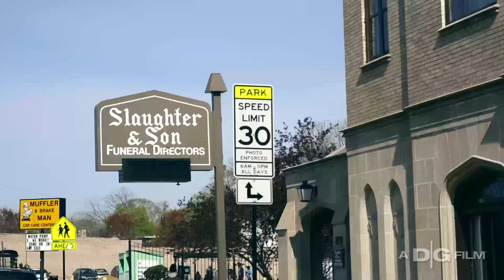Reem f/ Lil Herb, King Louie & Spenzo - Chicago Conscious (Remix)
Shot by @DGainzBeats